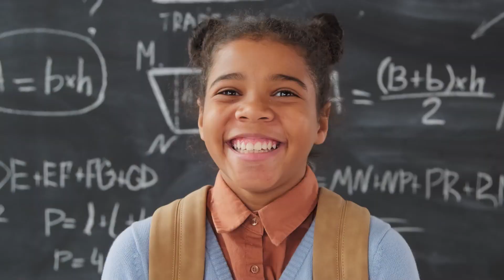JP Gaston - More Good Days | donate to d/l mp3 (link in desc), proceeds to mental health orgs.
A song inspired by Kelly Hrudey's experience with mental health, written and recorded by J.P. Gaston of The Biz Dojo podcast to help raise awareness (and funds!) for mental health organizations.